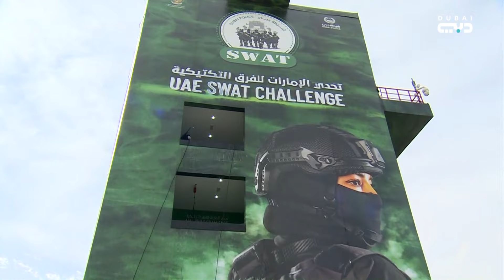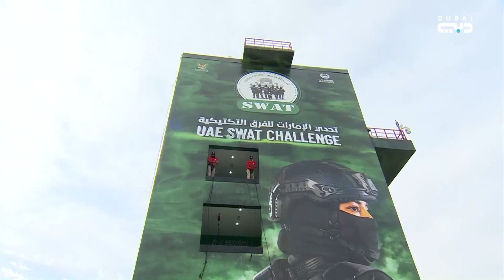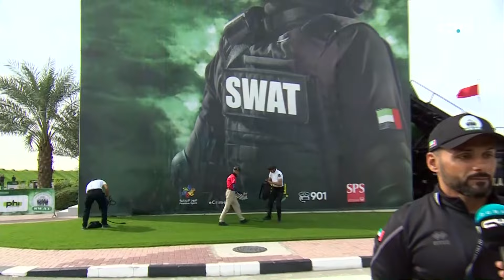1| تحدي الإمارات للفرق التكتيكية ينطلق في المدينة التدريبية بالروية في دبي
دبي هذا الصباح | مراسلة ميدانية – محمود حمدان